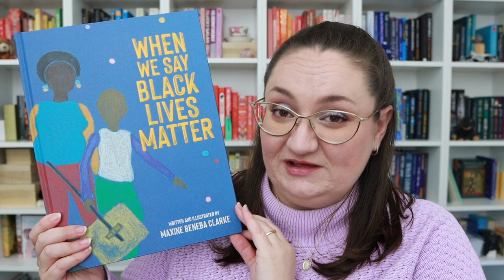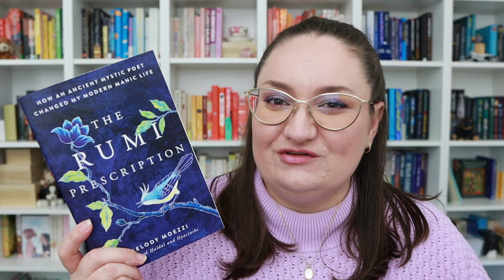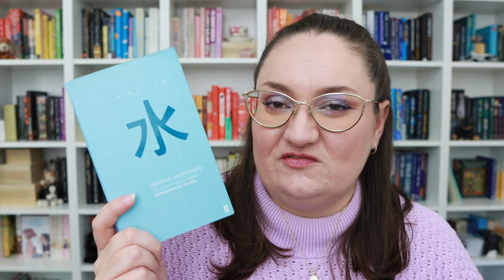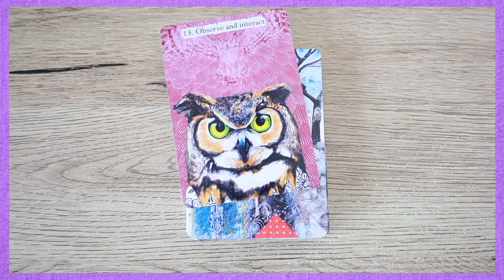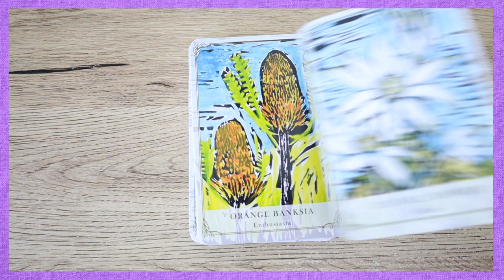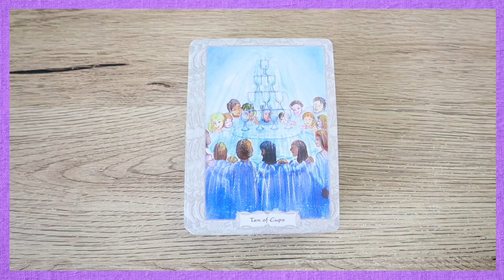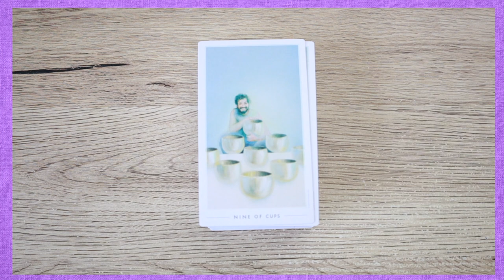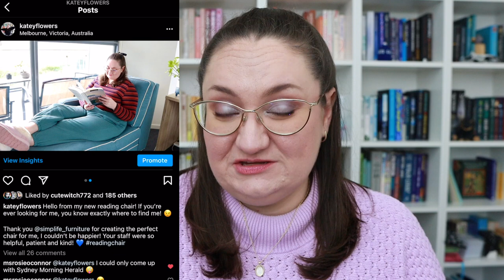Top Tarot + Oracle Decks, Books, Videos + more! 💜 Monthly Favourites + Recommendations!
Hello friends and welcome to this month's favourites!

💜 TIMESTAMPS:
00:00 Intro
00:26 Top 3 Books of the month
04:49 Favourite tarot & oracle decks
09:58 Other tarot decks & videos
13:17 Other favourite bits and bobs

💜 MENTIONED:
When We Say Black Lives Matter by Maxine Beneba Clarke
The Rumi Prescription by Melody Moezzi
Amrita by Banana Yoshimoto
Life Design Cards by Lisa McLoughlin Art
Australian Wildflower Reading Cards by Cheralyn Darcey
Liminal Tarot by Penelope Cline

Katey Flowers
AUSTRALIA